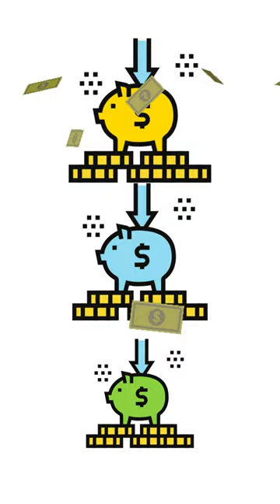Envelope Stuffing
Envelope Stuffing is a way of tracking exactly how much money you have in your business budget for different expenditures/projects by
allocating funding into the associated accounts.